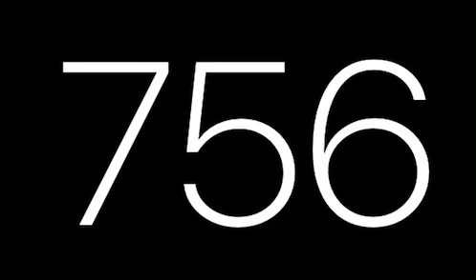Count by 84